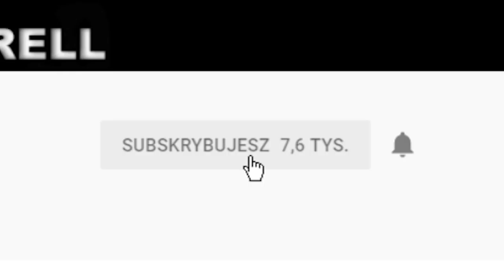THE WALKING DEAD SEASON 2 - Episode 5 - BEZ ODWROTU! #3 ZAKOŃCZENIE GAMEPLAY PO POLSKU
-- Znajdź mnie! --

The Walking Dead: Sezon 2 (The Walking Dead: Season Two) to kontynuacja świetnej przygodówki opartej na motywach komiksu The Walking Dead, w Polsce znanego pod tytułem Żywe Trupy. Gra opowiada o losach młodej dziewczynki Clementine, która musi przetrwać w świecie opanowanym przez zombie. W serii Zagrajmy w The Walking Dead: Sezon 2 (Zagrajmy w The Walking Dead: Season Two) pokażę Wam przejście całej gry. Miejcie jednak na uwadze fakt, że jest ona podzielona na pięć epizodów, więc na prezentację kolejnych będziecie musieli poczekać do ich wydania oraz udostępnienia spolszczenia.